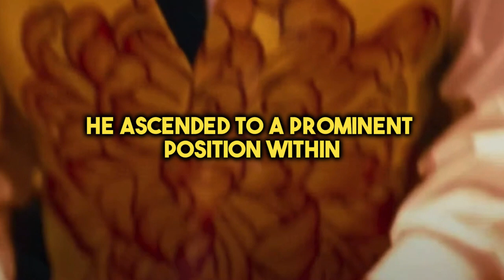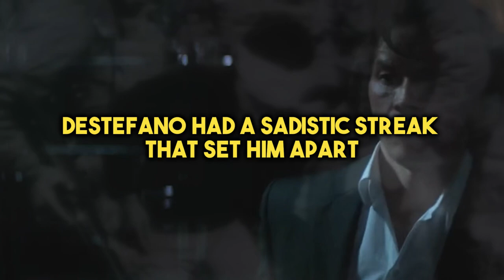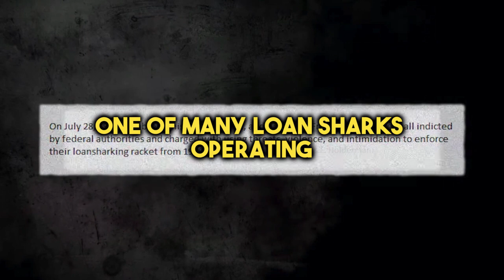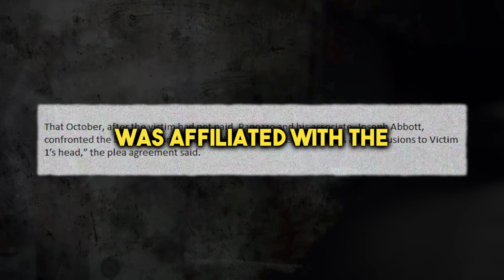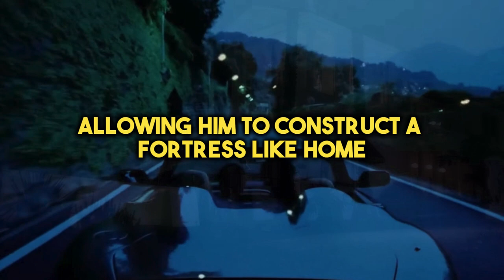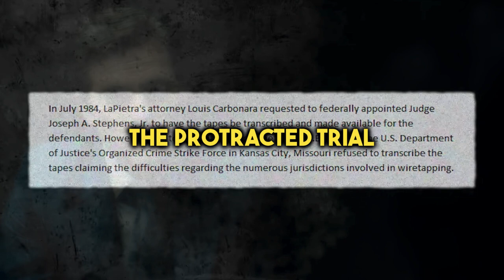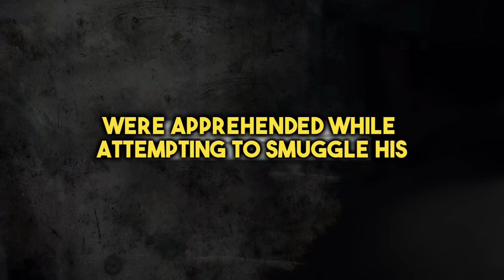ANGELO J. LAPIETRA: The Mobster Infamous for Hanging His Enemies on Meat Hooks!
Discover the shocking methods he used to terrorize his victims and the FBI's relentless pursuit of justice, even after his death. Join us on this gripping journey into the hidden crimes of the underworld, and learn how the Chicago outfit's legacy continues to haunt us today. Don't miss this eye-opening exposé!

Angelo "The Hook" La Pietra, Mafia loan shark, Chicago outfit, FBI investigation, loan shark brutality, organized crime, shocking crimes, underworld secrets, true crime stories, criminal legacy, mob boss, viral video, hidden crimes, ruthless enforcer, loan sharking, dark side of the Mafia, chilling story. -